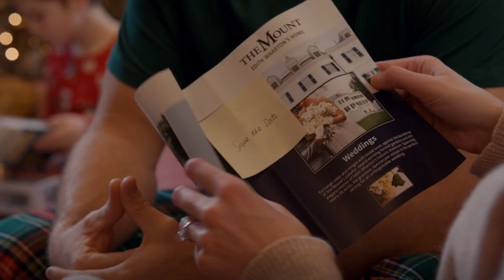Christmas Morning with Georgia and Ginny S2 E6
Links to my equipment/favorites ❤️

Colored Pens 🌈
Pencil Holder
Coffee ☕️ Tumblr
Coffee Machine☕️
Comfy clothes 💜
Comfy Slippers ♥️
Fuzzy Socks 🧦
Hair Clips 🥀

T Shirt 👚